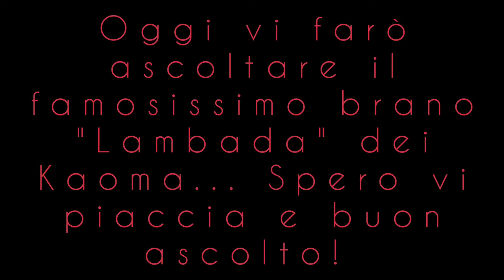Cover al violino "Lambada" - Kaoma || RV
questa bella domenica vi ho fatto ascoltare la Lambada dei Kaoma...spero vi sia piaciuta, vi ricordo inoltre di iscrivervi al mio canale, lasciare un bel like di supporto e attivare la campanella per ricevere una notifica ogni volta che pubblico un nuovo video.
A presto!